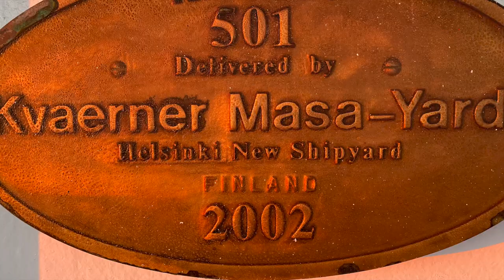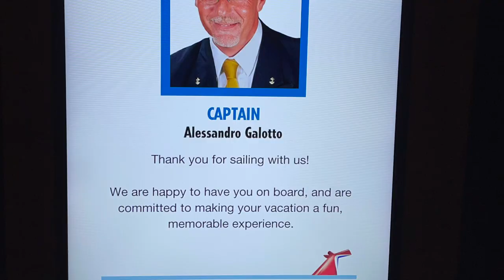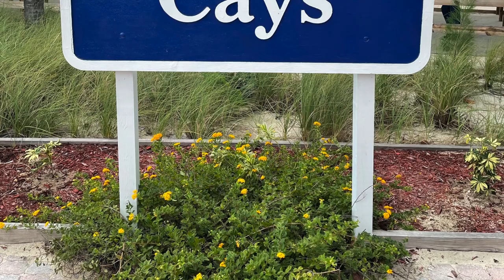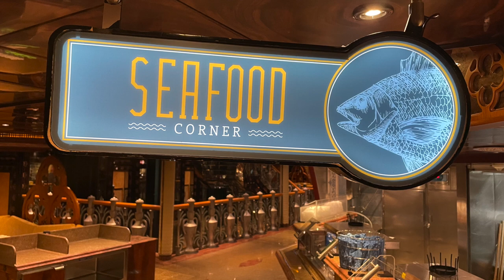Carnival Legend - November 14-21, 2021 (Nassau, Princess Cays, Freeport)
Photo montage of the Carnival Legend cruise to the Bahamas from Baltimore, Maryland.  First sailing of the Legend post cruise industry shutdown of 2020/2021.